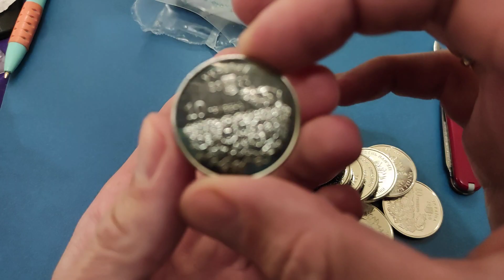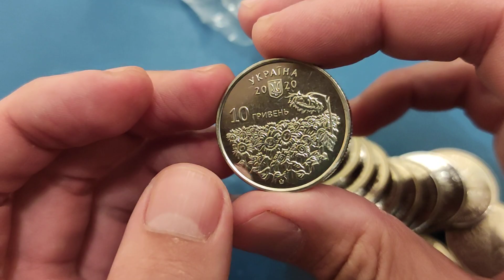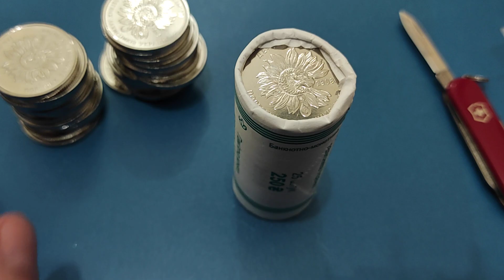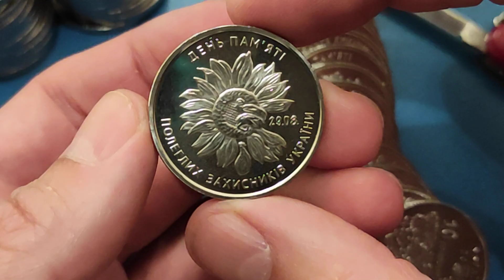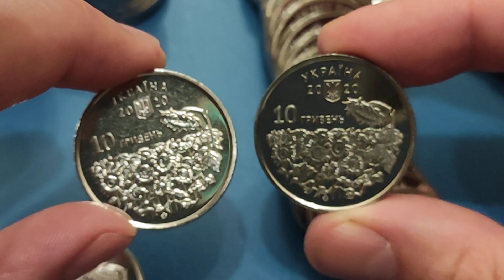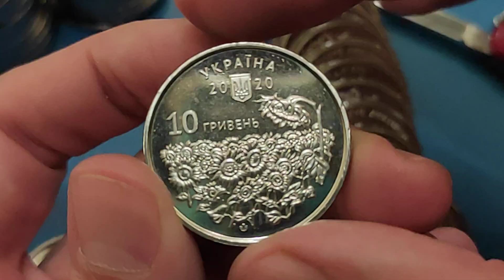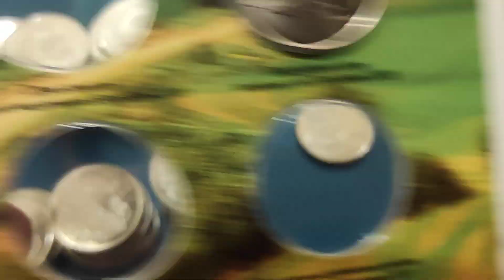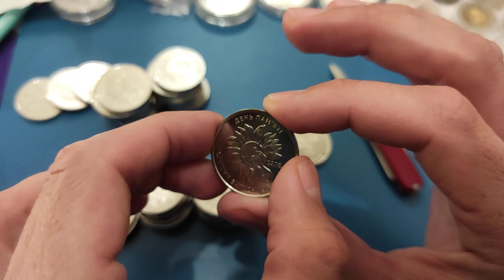Таки нашел 10 гривен которые стоят уже 30-50 грн круто. Вот это я понимаю коллекция монет.